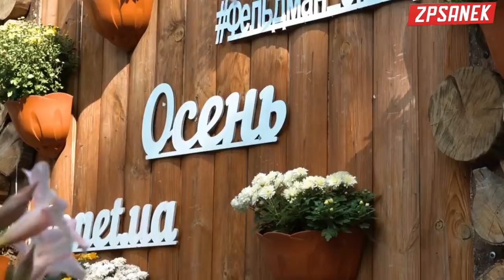Фельдман Экопарк. | Эвакуация животных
С первого дня войны территория Фельдман Экопарк, расположенная на окраине Харькова со стороны границы с Россией, подвергается постоянным обстрелам и бомбардировкам. Они продолжаются уже более двух месяцев, в результате чего Экопарк фактически полностью уничтожен.
Большинство сооружений, в т.ч. вольеры животных, разрушены, некоторые животные погибли от обстрелов (среди них – человекообразные обезьяны (орангутаны, шимпанзе), кенгуру, копытные, птицы и др., также некоторые сбежали из разрушенных вольеров (олени, мелкие хищники), многие животные страдают от стресса.
Сотрудники и волонтеры Экопарка регулярно под обстрелами прорываются на его территорию, чтобы кормить, поить животных и организовывать их эвакуацию в безопасные места. К сожалению, в результате обстрелов и нападений ДРГ агрессора пять сотрудников погибли.
Почти все из 5000 животных Экопарка уже эвакуированы в безопасные места (сейчас на его территории осталось всего несколько животных) благодаря поддержке отечественных и зарубежных зоопарков, зоозащитных организаций, благотворительных фондов и просто неравнодушных людей.
Но также Экопарк столкнулся с организациями, которые объявляли о сборе помощи его животным и собранные средства уходили неизвестно куда, декларативно предлагали помощь и не делали ничего реально, для собственного пиара размещали фотографии погибших и раненных животных, распространяли недостоверную информацию о животных, их состоянии и потребностях, выдвигали голословные обвинения, не посещая при этом Экопарка и не владея информацией о реальном состоянии дел.
Одна из таких организаций – Uanimals, представители которой ранее обращались к руководству Экопарка с предложением вывозить львов в Африку для сафари и получили категорический отказ. Uanimals с началом войны несколько раз делала публикации с информацией о состоянии и потребностях животных Фельдман Экопарк, которые руководство Экопарка затем опровергала как недостоверные.
Последний скандал возник в отношении 18-летнего тигра Банзая, которого по утверждениям UAnimals, «бросили умирать». В Экопарке заявили, старый и больной тигр, состояние которого ухудшилось в связи со стрессом от обстрелов, обеспечен всей необходимой помощью, лечением, пищей и водой.
Это клеветническая информационная кампания, попытки пиариться на чужом горе, привлекать к себе внимание публикацией шокового контента с ранеными, больными и погибшими животными, делать громкие не подтверждающиеся фактами обвинения для позиционирования себя как ведущих зоозащитников в Украине с последующей капитализацией этого имиджа путем проведения различных кампаний по сбору средств на спасение животных.